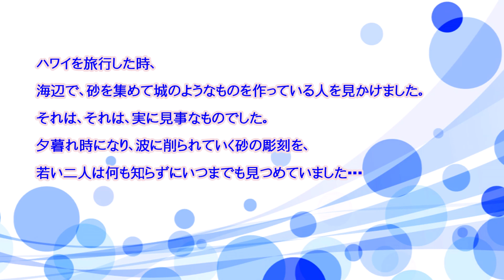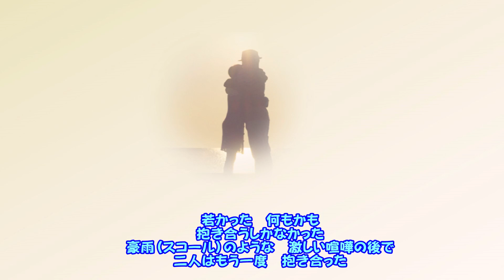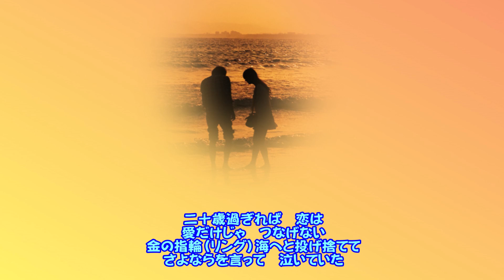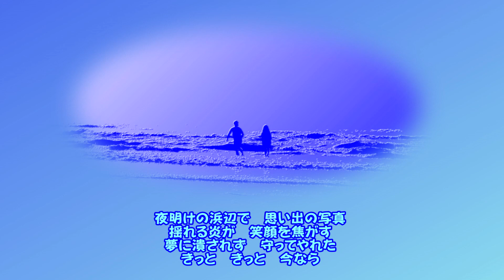永井龍雲：夏服の写真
アルバム「砂漠の道」から【夏服の写真（フォトグラフ）】